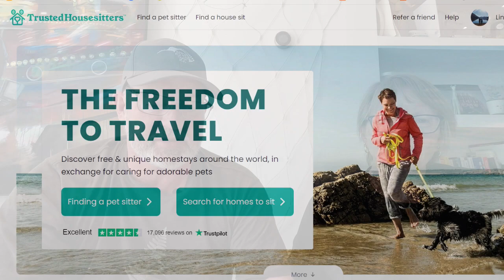How We House Sit Around the World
Have you ever wondered how to get started when it comes to House and Pet Sitting?
We have stayed in over 35 places all over the world, caring for people's most prized possessions - there pets and homes.
This is how we do it and you can do it to.

Receive a discount when joining by using the code:  M6GYP4